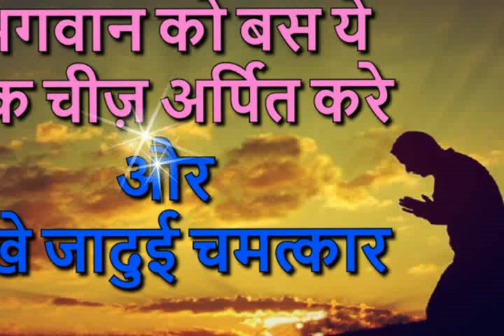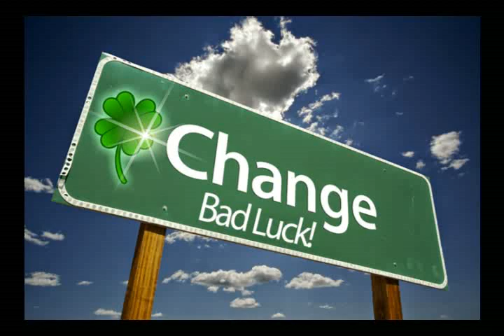भगवान को बस ये 1 चीज़ अर्पित करे, और देखे जादुई चमत्कार, सभी मनोकामना होंगी पूरी